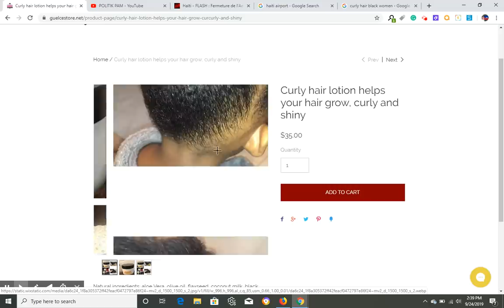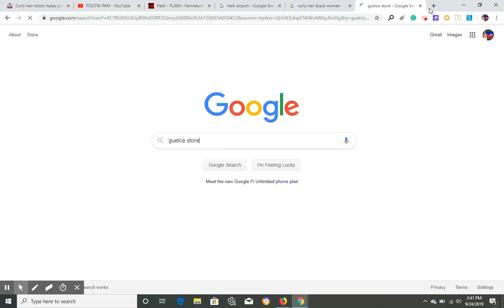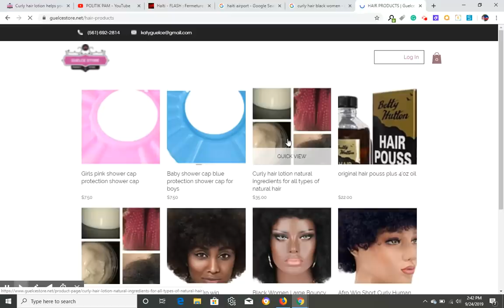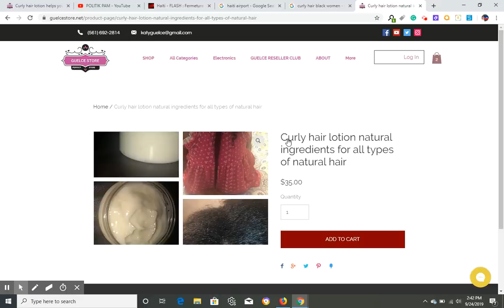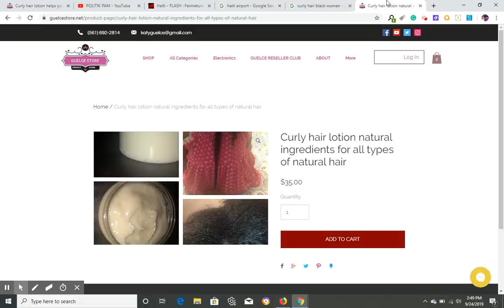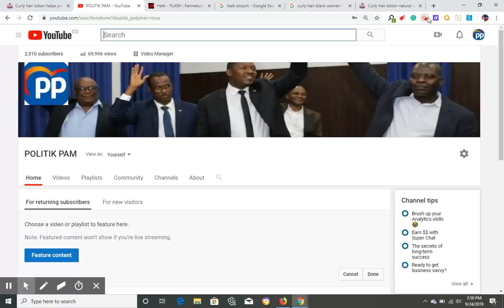GWO TRISTES HAITI, MEN KI SENATE BOULE AIRPORT LA